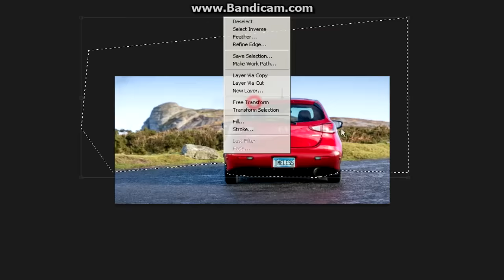Virtual Tuning - Mazda 2 #195